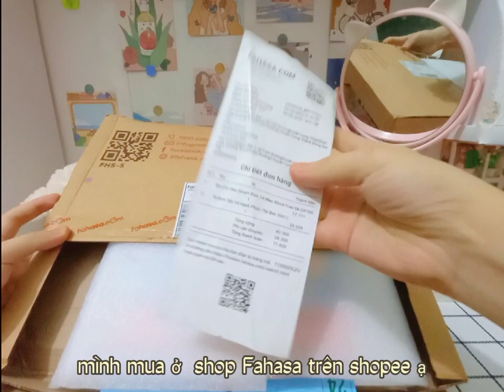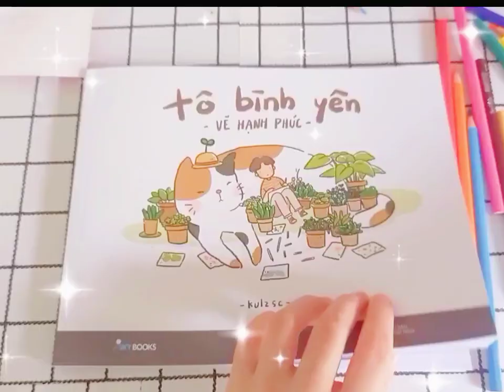Unboxing sách" tô bình yên vẽ hạnh phúc" của tác giả Kulzsc🪴🪴🪴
🍊xin cháo mọi người mình lại quay lại với một video unbox mới
🏝sắp tới mình sẽ ra nhiều clip tô màu trong quyển sách mới này rất mong mọi người ủng hộ ạ